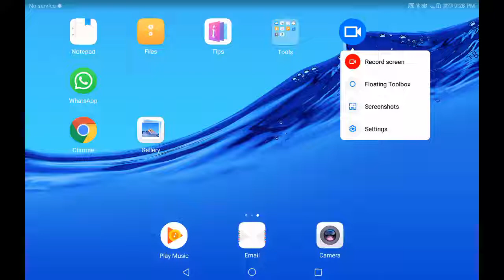Real Analysis Lecture #1 After Mid Term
Real Analysis Lecture 1